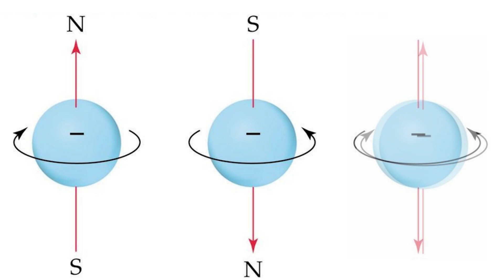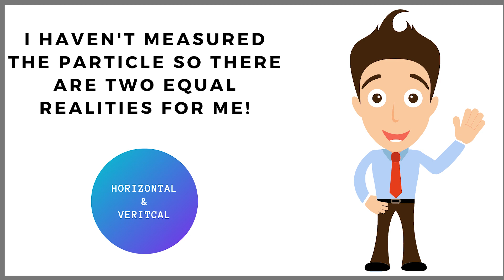Is Reality Objective? Science Says No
We'd all intuitively say that reality is objective, or that reality isn't dependent, but a recent experiment suggests that isn't true.